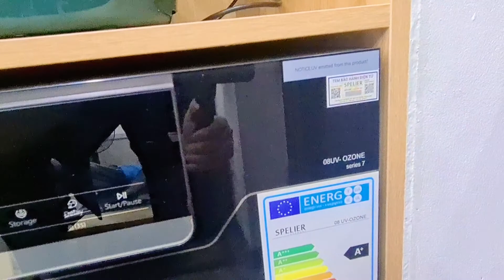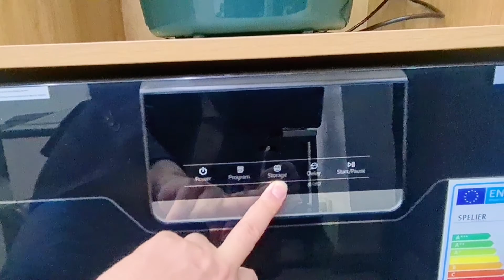Nếu ai hỏi tôi máy rửa bát 8 bộ nào tốt nhất cho đến bây giờ? MRB Spelier SP 08UOZ seri 7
Máy rửa bát lắp âm tủ 8 bộ màu đen SP 08DW/Black
• Loại sản phẩm: Máy rửa bát âm tủ (có thể để độc lập )
• Tiêu chuẩn tiết kiệm năng lượng: A+ Châu Âu
• Dung tích chứa : 8 bộ bát đĩa
• 2 ngăn chứa linh hoạt + 1 giỏ
• Hoạt động êm khi độ ồn máy chỉ có 44 dB
• Hẹn giờ : 1-24 giờ
• Màn hình LED: Dễ dàng lựa chọn chương trình, hiển thị thời gian còn lại
• Rửa hoa quả, rửa đồ trẻ em
• Rủa nước nóng
• Công nghệ sục Ozone khi rủa hoa quả làm rau củ quả tươi,diệt vi khuẩn và các chất bảo vệ thực vật bám trên bề mặt mà vẫn giữ nguyên được chất của rau củ quả.
• Công nghệ sóng siêu âm Ultrasonic tiêu diệt hoàn toàn vi khuẩn và làm
sạch cặn bẩn trên bề mặt vật rửa
► 7 chương trình rửa : Eco ( Rửa tiết kiệm ), Glass ( Rửa đồ thủy tinh )
90min ( Rửa 90 phút ), Rapid ( Rửa nhanh ), Soak ( Rửa Ngâm),Normal( Rửa
tự động ), Entensive (Rửa chuyên sâu)
► 2 chức năng riêng biệt:
Power wash ( Rửa ở nhiệt độ cao và thời gian tăng cường )
Extra Drying ( sấy tăng cường )
• Mức độ tiêu thụ điện năng :0.5 – 0.8 Kwh / lần rửa
• Mức tiêu thụ nước tối đa:khoảng 7-8 lit / lần rửa
• Kích thước sản phẩm ( R*S*C) :59,5 x 50,5 x 62 cm
• Kích thước cắt đá ( R*S*C) :56 x 55 x 60,5 cm